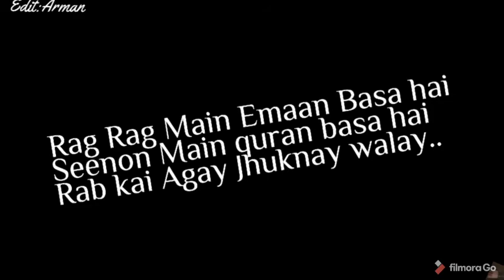Ertugrul thems song with lyrics ❤️//kalma nabi saw ka parthnay walay hain../Edit:arman ❤️🙏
ertugrial mere channel ka naam kya hai